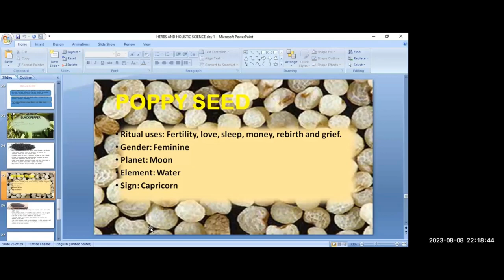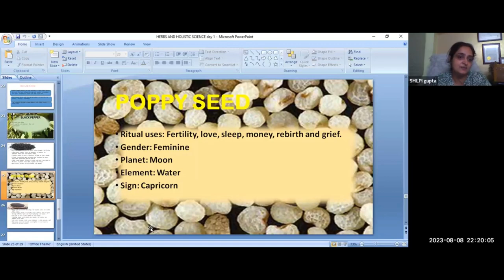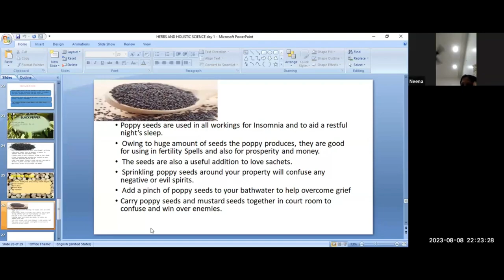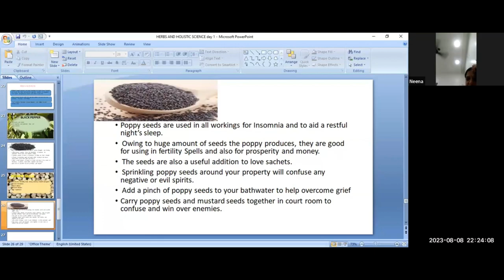Unlocking the Hidden Powers of Poppy Seeds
Do you know the hidden powers of poppy seeds? In this video, we'll show you how to use poppy seeds to improve your health and wellbeing.

Poppy seeds are a powerful source of antioxidants, minerals, and vitamins. In this video, we're going to show you how to use poppy seeds to improve your health and wellbeing. From mind and body nourishment to relaxation techniques, we're going to show you some of the amazing benefits of poppy seeds!
Did you know that poppy seeds have some pretty powerful properties? In this video, we're going to show you how to unlock the hidden powers of poppy seeds, and use them to improve your health and wellbeing.Poppy seeds are a great way to boost your energy levels and improve your mood. In this video, we'll teach you how to use poppy seeds to improve your health and wellbeing, and unlock their hidden powers. So whether you're looking for a quick fix or long-term benefits, poppy seeds are a great way to start!Learn how to unlock the hidden powers of poppy seeds in this informative video. poppy seeds are a great source of protein, magnesium, and other vital nutrients.Poppy seeds are a great source of protein, magnesium, and other vital nutrients. In this video, we'll discuss the benefits of poppy seeds and show you how to use them to achieve your goals. From getting more rest to boosting your energy levels, poppy seeds have a lot to offer!